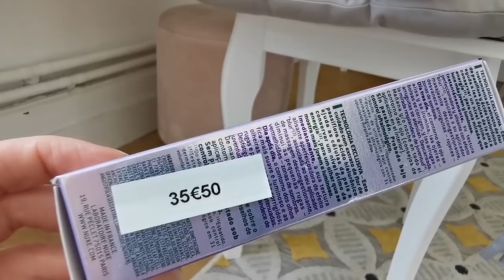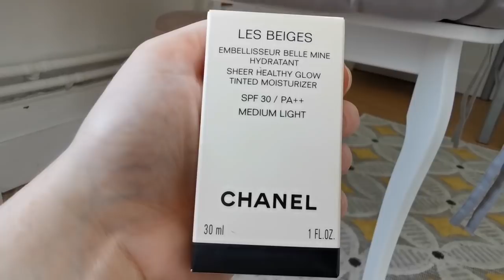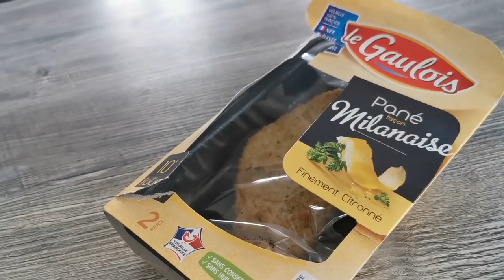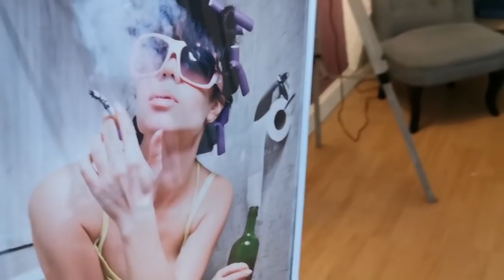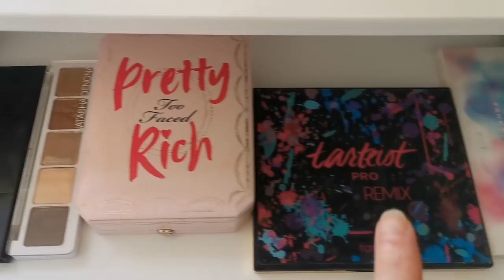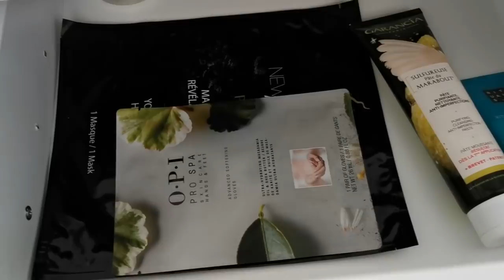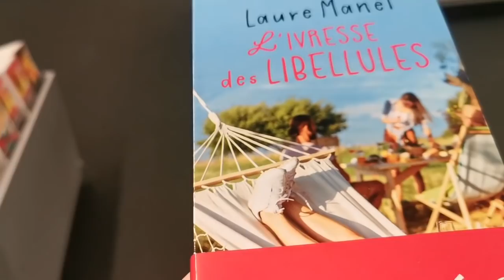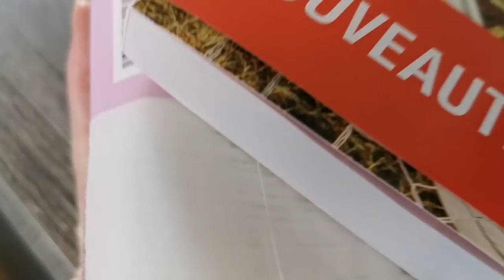LE NOUVEAU DRESSING et MEUBLE RANGEMENT MAQUILLAGE !